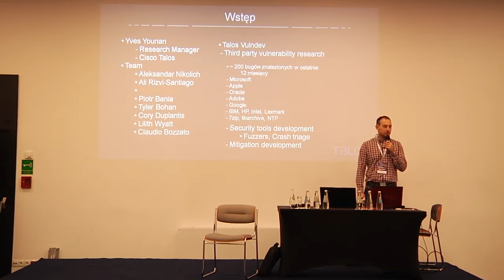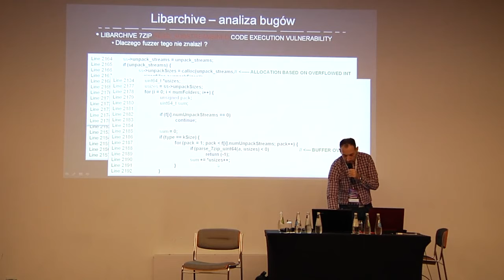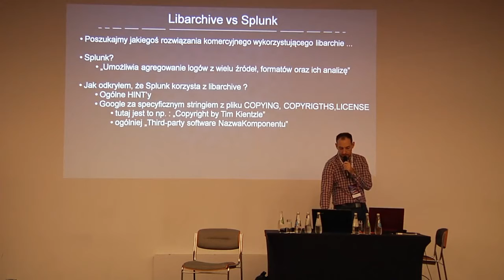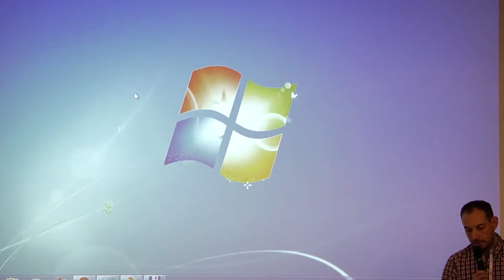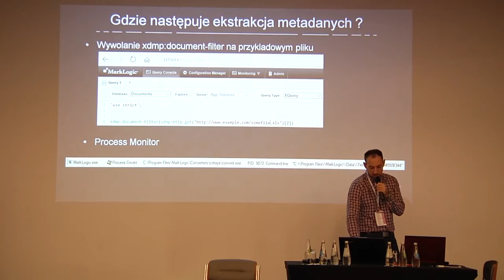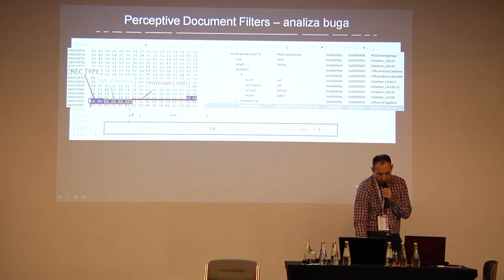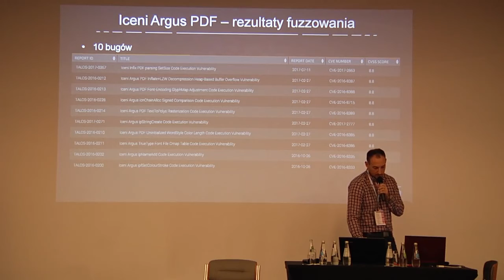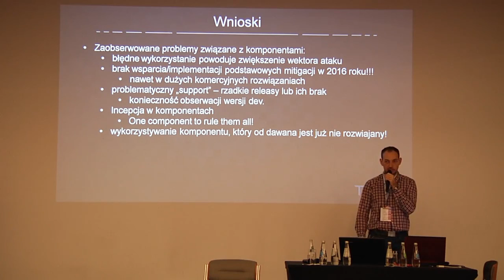Security PWNing Conference 2017 – Marcin Noga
Nagranie z Security PWNing Conference 2017.
Wykład: When Third-party components become a source of all evil